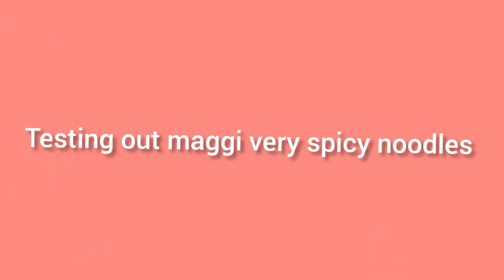Testing out maggi spicy noodles |vlogs |Fariha and Fatima